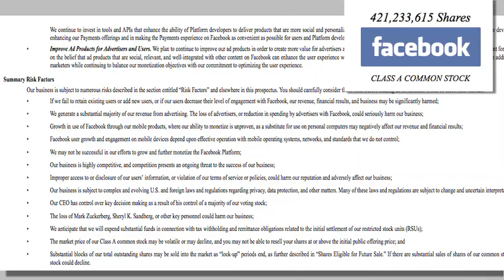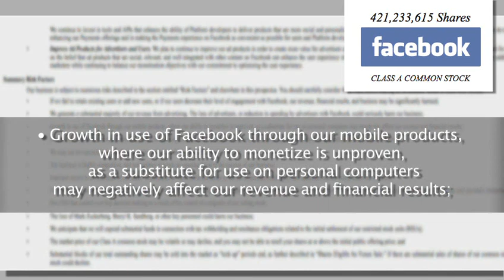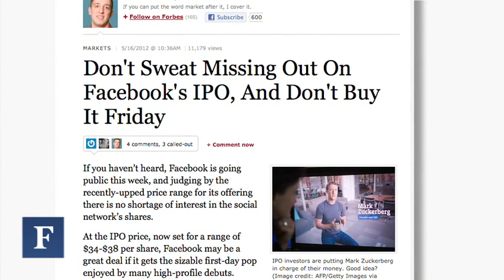An IPO Won't Solve Facebook's Biggest Problem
A blockbuster public debut won't clear the social network's mobile hurdle.